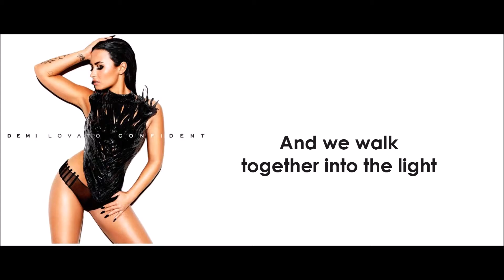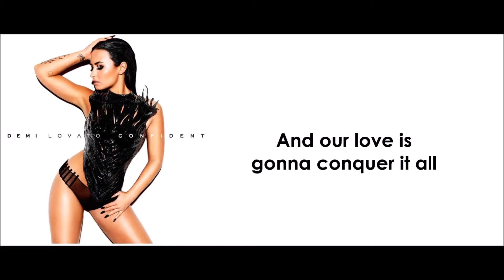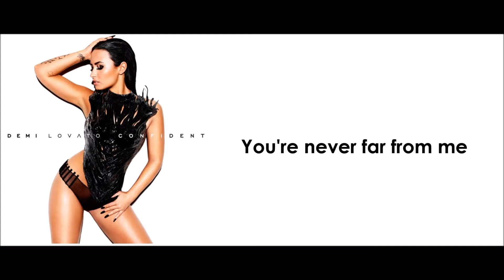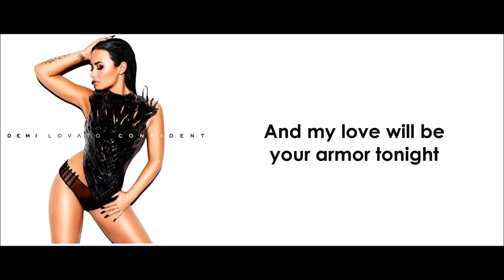Demi Lovato - Lionheart (lyrics)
Demi Lovato - Lionheart with lyrics